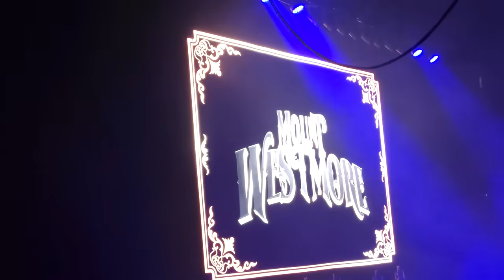Mount Westmore (Charlotte, NC) (5-8-2022)